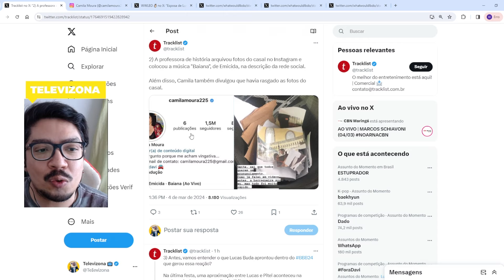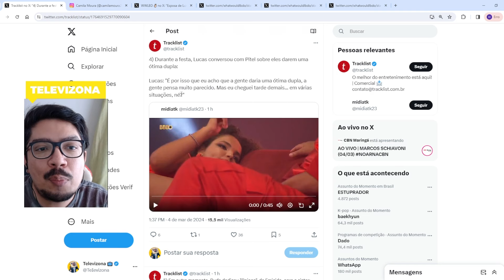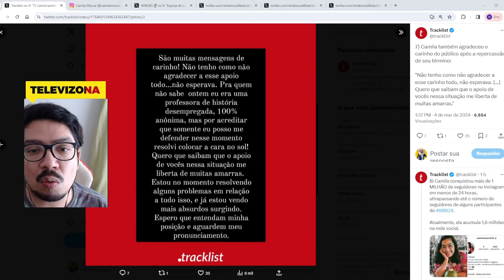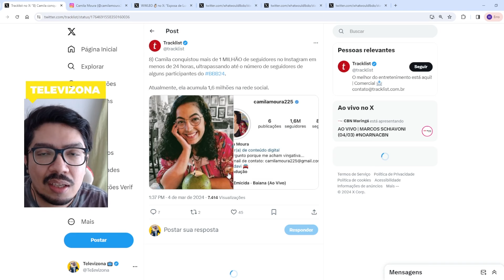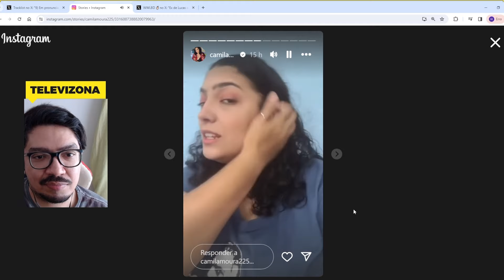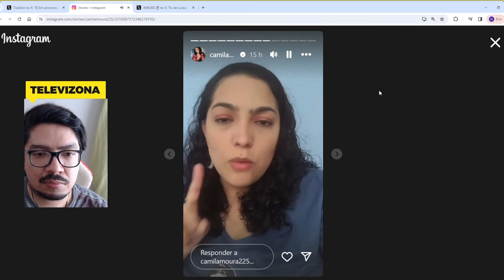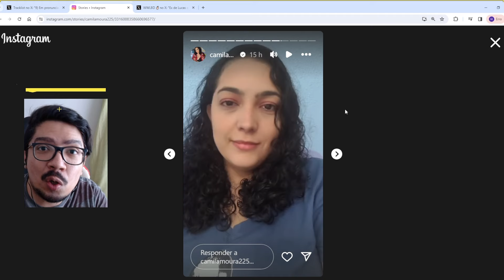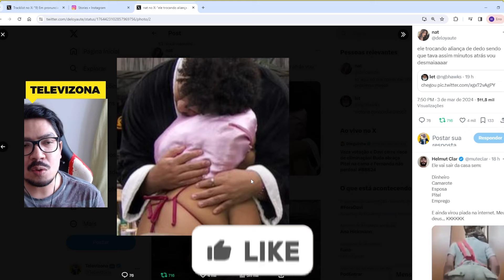BBB24: LUCAS BUDA FLERTA COM PITEL E ESPOSA DELE TERMINA O CASAMENTO!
No "BBB 24", a polêmica aproximação de Lucas "Buda" e Pitel tem dado o que falar e parece ter acabado com casamento do brother e da professora (e agora influenciadora) Camila Moura.